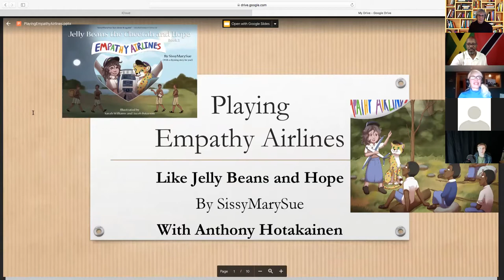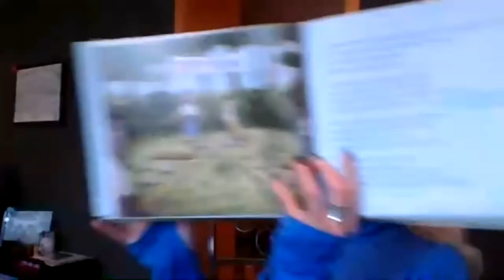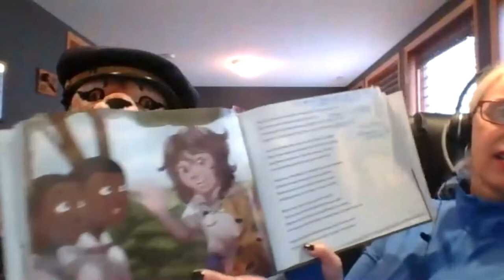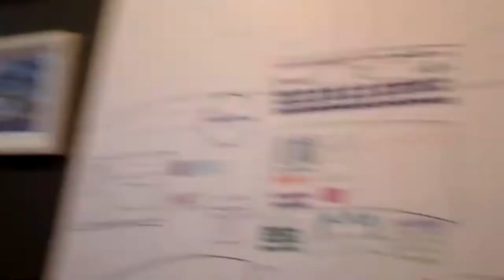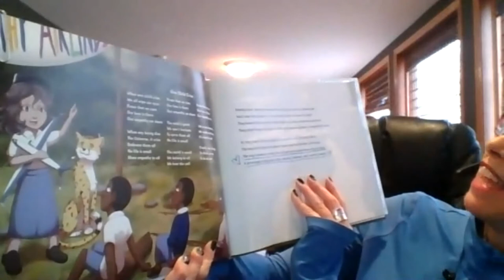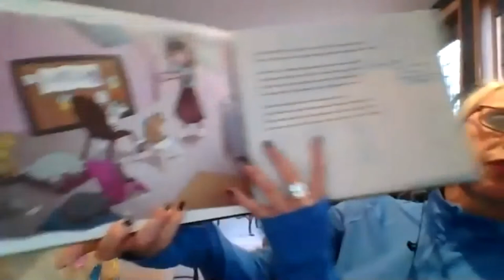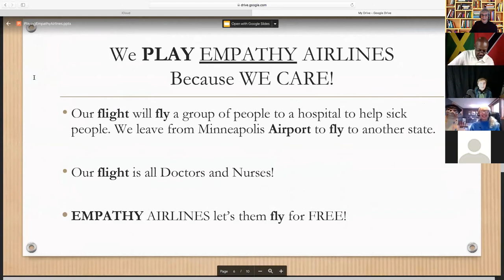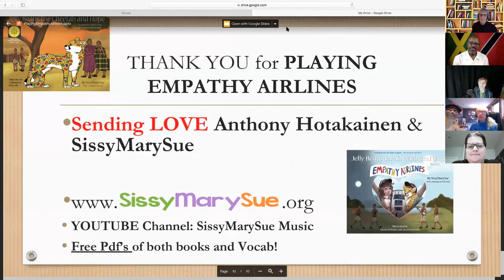Playing Empathy Airlines! K-2 Class - SissyMarySue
Play the story of Empathy Airlines with SissyMarySue's class! Along with Anthony Hotakainen, SissyMarySue takes us on a journey through imagination and PLAY!